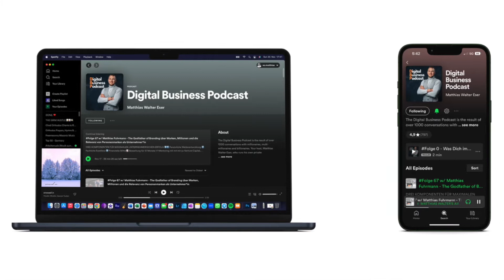Interview mit Julien Backhaus und Matthias Walter Eser (Folge 52 des Digital Business Podcast)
DREI KOMPONENTEN FÜR MAXIMALEN UNTERNEHMERISCHEN ERFOLG ⬇️

1️⃣ Persönliche Weiterentwicklung

2️⃣ Fachliche Exzellenz

3️⃣ Finanzielle Mittel

📈 Bewerbung für 12 Monate 1:1 Mentoring mit mit mir zu Venture Capital, Skalierung und Unternehmensverkauf

Unternehmerischer Erfolg ist weitaus mehr, als fokussiertes Expertenwissen mit dem Ziel Geld zu verdienen. Langfristiger Erfolg als Unternehmer*in verlangt eine solide Basis der eigenen Persönlichkeit, um die unzähligen Höhen und Tiefen unbeschadet und gestärkt zu durchschreiten. Nebst der perfekten fachlichen Begleitung haben wir uns die umfängliche Entwicklung der Unternehmerpersönlichkeit zum Ziel gemacht.

COACHING UND INVESTMENT FÜR MEHR ERFOLG IM BUSINESS.

📈 Erfahrungen im Investment Banking, Venture Capital und Private Banking
📈 Exzellentes Unternehmer- & Investoren-Netzwerk
📈 Motiviert an der Zusammenarbeit mit innovativen Köpfen

ESER Capital Vermögensverwaltung GmbH
vertreten durch: Herrn Matthias Walter Eser
Gewerbering 12
82497 Unterammergau

Registergericht: München

Gewerbering 12
82497 Unterammergau

Registergericht: München